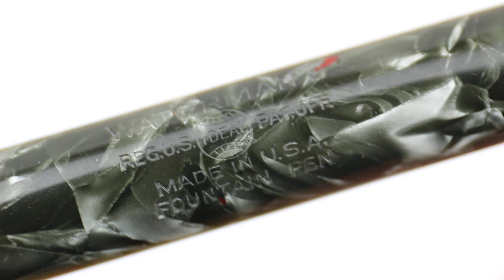Vintage Waterman's IDEAL No. 94 - Celluloid - Flexible Nib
this is a Vintage Waterman's IDEAL No. 94 - Celluloid - Flexible Nib

Pilot Iroshizuku kiri-same on Dot Rhodia